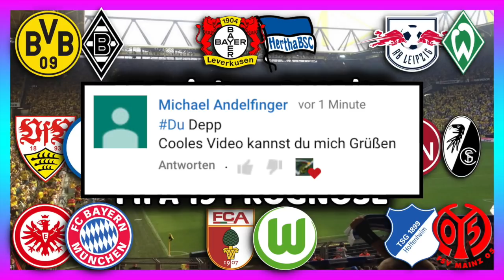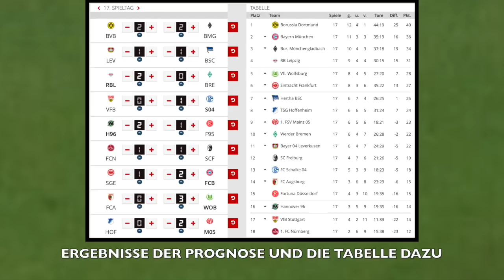17.Spieltag - Alle Highlights und Tore - Bundesliga Prognose I FIFA 19 I 2018/19 Deutsch (HD)